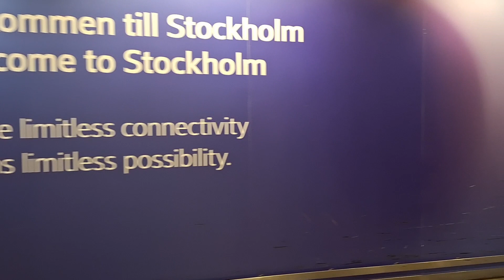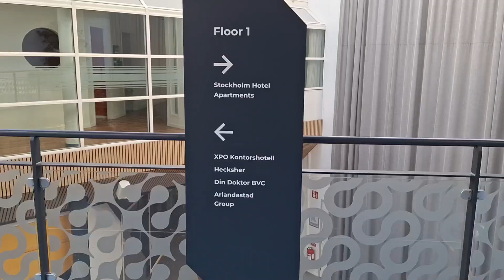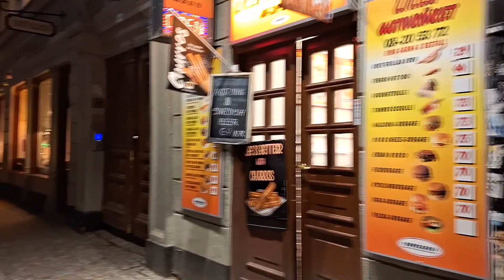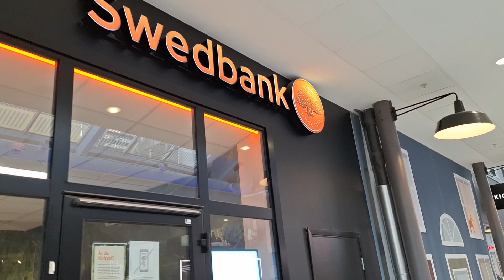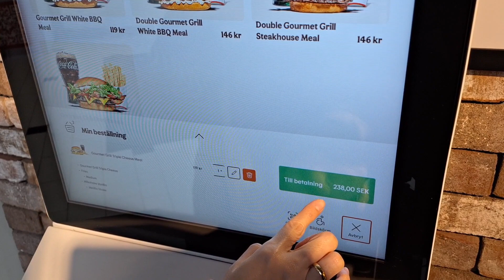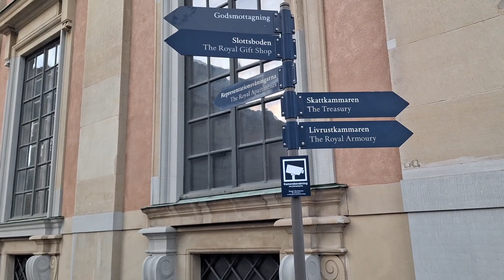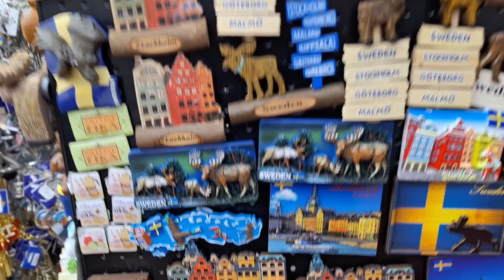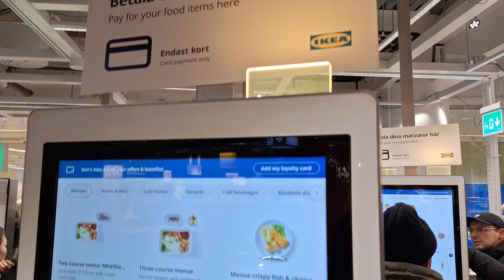Stuck with me, stuck with you, Stockholm! 🇸🇪 + IKEA the OG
Musician: Xuxiao

Musician: LiQWYD

Musician: @iksonmusic